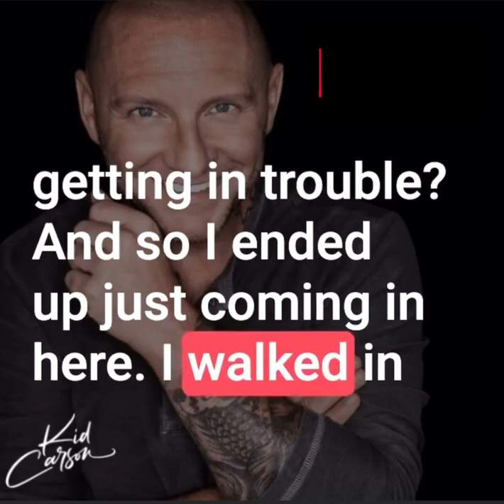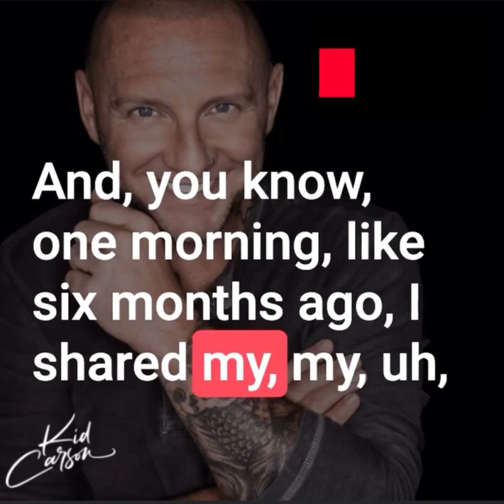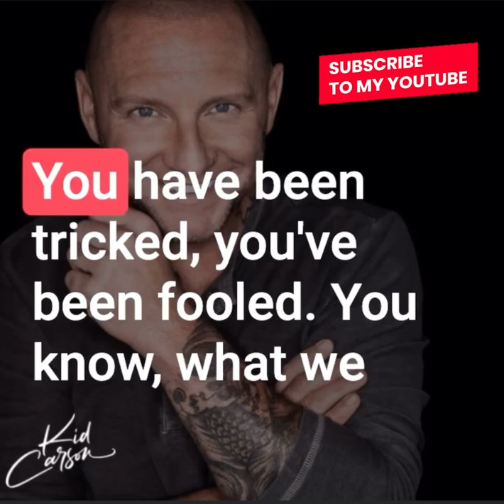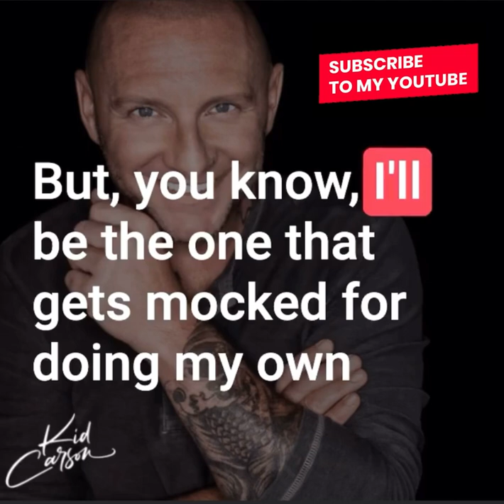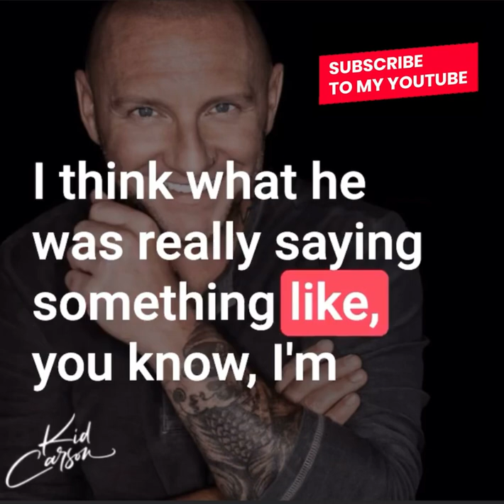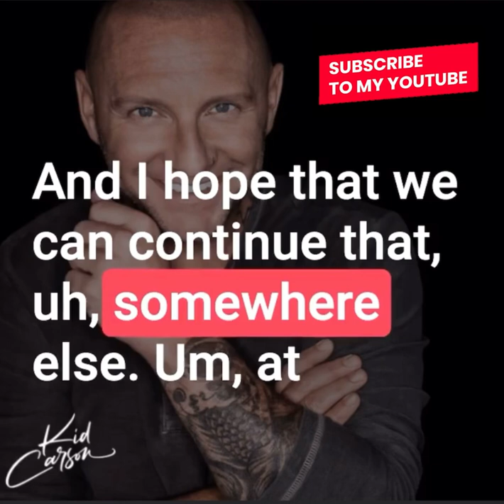The Broadcast That Got Kid Carson Fired From Z95.3 In Support Of Trucker Convoy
Kid Carson was fired for talking against vaccine passports, mandates, and the 2022 Trucker a convoy in Ottawa.